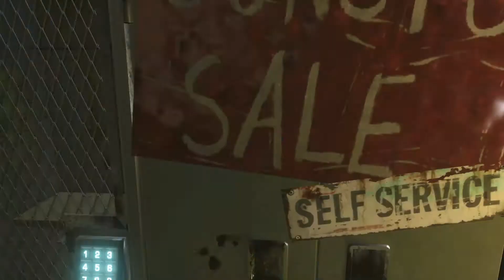FarCry3 - Chapter 34 - Trouble with Pussies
Over the years, Chad has spent much time in survival based games, and has usually survived. Lets see if time and old age has dulled his faculties. Its time for Chad to become one with nature, and lets see if nature bites back!

Twitter2 - personal for random ranting and bs